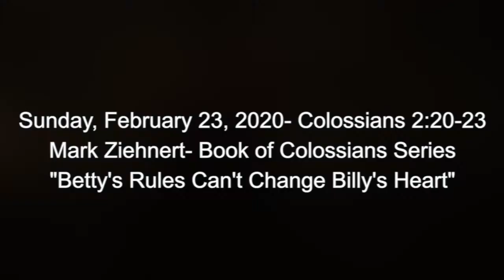Sunday February 23, 2020 - Colossians 2:20-23 "Betty's Rules Can't Change Billy's Heart"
Mark Ziehnert- Book of Colossians Series